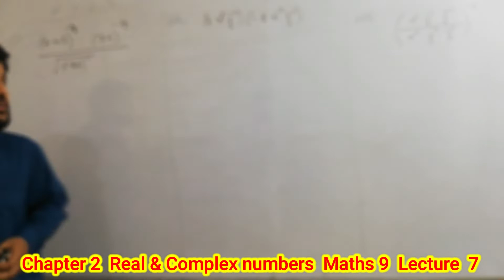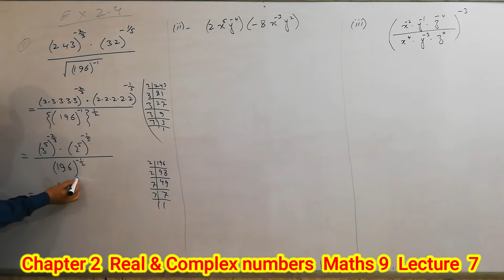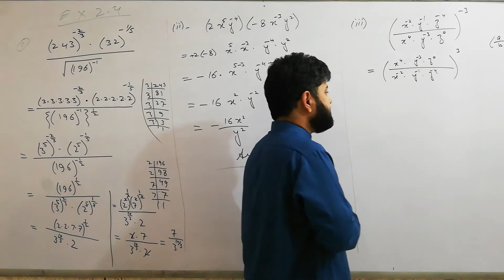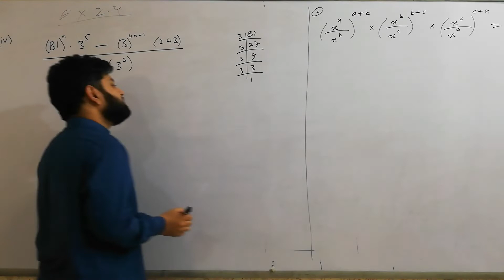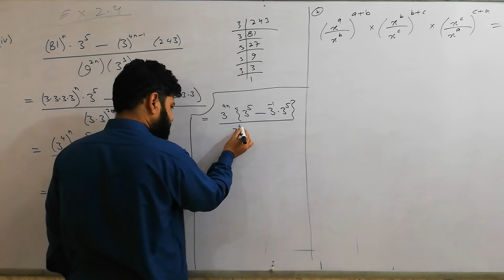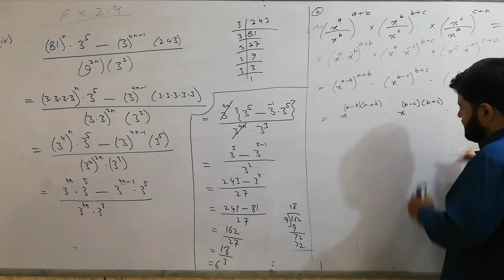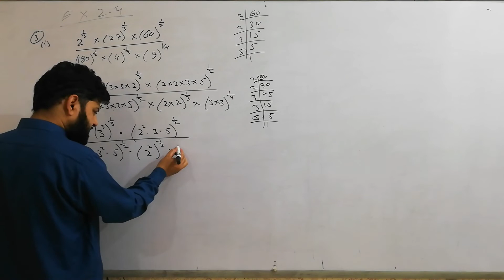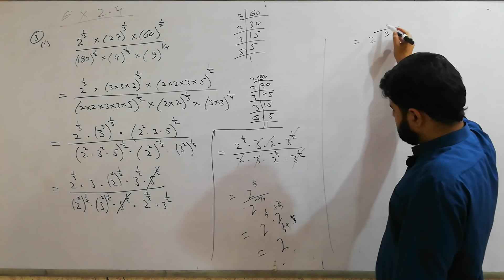chap 2 Real and Complex numbers (exc. 2.4) Maths 9 lecture 7 by sir Waheed Khalid in Urdu